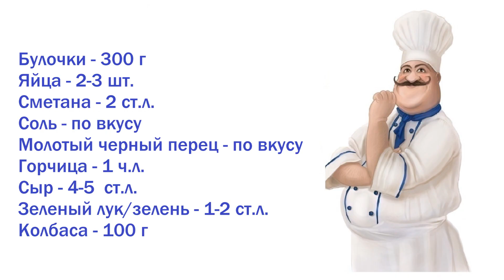Омлет с колбасой в булочке (в духовке) — видео рецепт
Омлет с колбасой, сыром и зеленью, запеченный в духовке,  булочке - вкусное, быстрое и незатейливое в приготовлении блюдо для завтрака или перекуса.

Ингредиенты:
Булочки – 300 г
Молотый черный перец – по вкусу
Горчица – 1 ч.л.
Сыр – 4-5 ст.л.
Зеленый лук/зелень – 1-2 ст.л.
Колбаса – 100 г

Смотрите рецепт с пошаговыми фото и задавайте вопросы автору рецепта на нашем сайте по ссылке